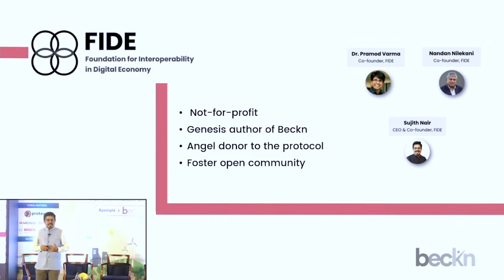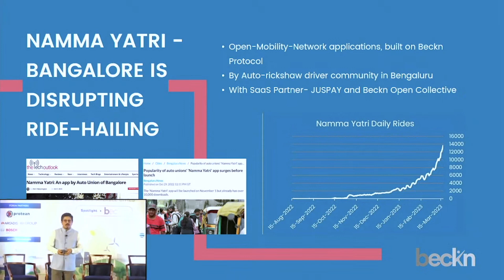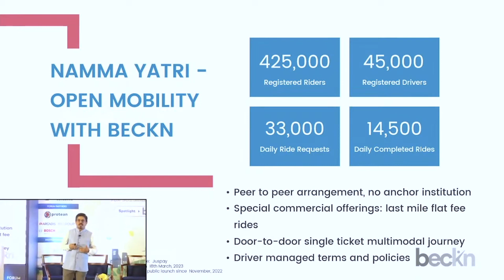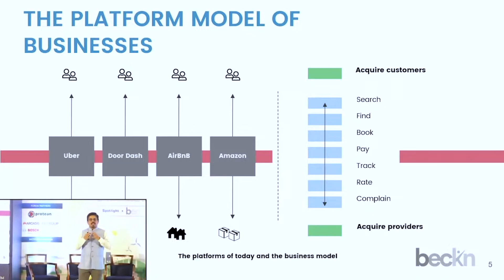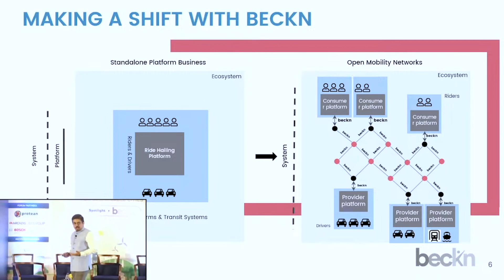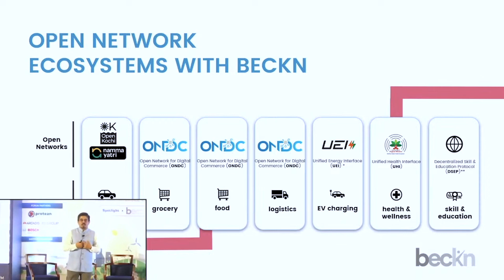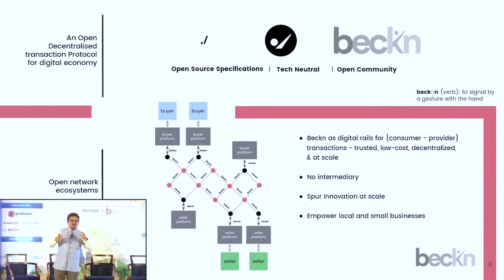sujith nair - Co-Founder & CEO, FIDE (previously Beckn Foundation)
sujith nair - Co-Founder & CEO, FIDE (previously Beckn Foundation) speaking at the Future ICT Forum for Sustainable Cities 2023.